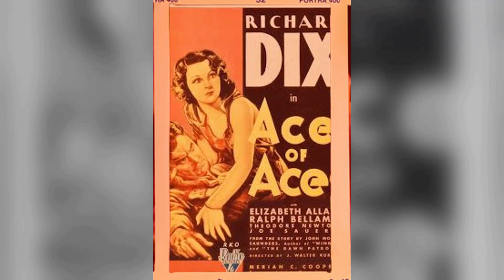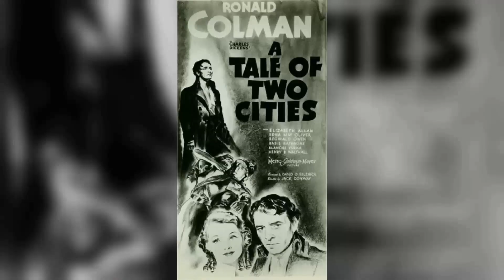Instagram Insights Show: Elizabeth Allan Is an Unknown Name for the Current Generation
Step into the glitz and glamour of Classic Hollywood as we shine a spotlight on Elizabeth Allan, an icon of the silver screen. 🌟

From unforgettable performances to extraordinary behind-the-scenes stories, Elizabeth Allan's legacy continues to captivate audiences worldwide. 🎥

Join me in honoring Elizabeth Allan's contributions to cinema's golden era and get ready to be enchanted by the magic they brought to the screen.

🎬 Lights, camera, and let's relive the magic of Classic Hollywood with Elizabeth Allan guiding us through every memorable scene! ✨🎭
Filmography:
The Very Merry Widow
Call Oxbridge 2000
The Haunted Strangler
Terror! Theatre
Aggie
The Chalet
The Adventures of Annabel
Born for Trouble
Channel Nine
The Brain Machine
Front Page Story
Twice Upon a Time
Folly to Be Wise
The Concert
No Highway in the Sky
If This Be Sin
Virtuoso
He Snoops to Conquer
The Great Mr. Handel
Went the Day Well?
Saloon Bar
The Girl Who Forgot
Inquest
It Might Be You
Dangerous Medicine
Slave Ship
The Soldier and the Lady
Camille
A Woman Rebels
A Tale of Two Cities
Mark of the Vampire
David Copperfield
Outcast Lady
Java Head
Men in White
The Mystery of Mr. X
Ace of Aces
The Solitaire Man
No Marriage Ties
The Lost Chord
Looking Forward
The Shadow
The Phantom Fiend
Insult
Down Our Street
Nine Till Six
The Chinese Puzzle
Reserved for Ladies
Many Waters
Michael and Mary
The Boat from Shanghai
Black Coffee
The Rosary
Rodney Steps In
Alibi
Call Oxbridge 2000
The Haunted Strangler
Terror! Theatre
Aggie
The Chalet
Born for Trouble
Channel Nine
The Brain Machine
Front Page Story
The Concert
Virtuoso
Saloon Bar
Inquest
Dangerous Medicine
Slave Ship
Camille
A Woman Rebels
David Copperfield
Outcast Lady
Java Head
Men in White
Ace of Aces
The Solitaire Man
No Marriage Ties
The Lost Chord
Looking Forward
The Shadow
The Phantom Fiend
Insult
Down Our Street
Nine Till Six
The Chinese Puzzle
Reserved for Ladies
Many Waters
Michael and Mary
Black Coffee
The Rosary
Rodney Steps In
Alibi